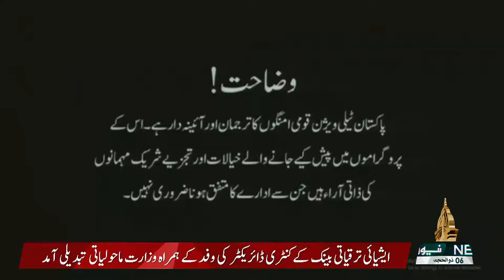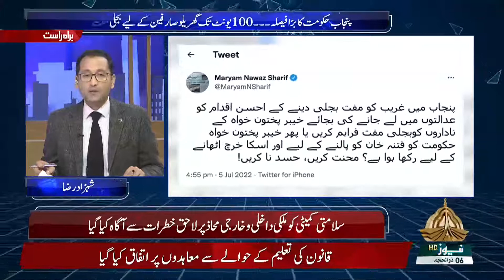RIASAT 05 07 2022